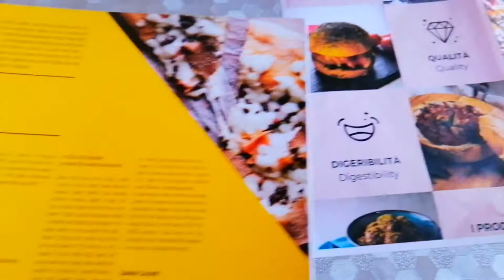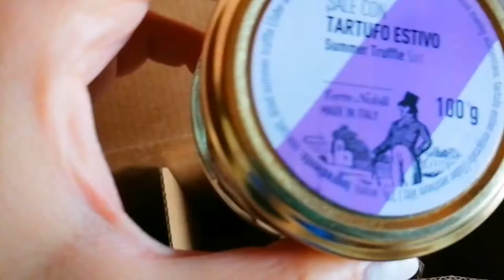In collaborazione con T&C Tartufi ~ Terre Nobili~ da Acqualagna in provincia di Pesaro Urbino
T&C Tartufi è un’azienda moderna, che dal 1990 lavora per trasferire i valori di una eccellenza del territorio, in Italia e nel mondo.
Materie prime di alta qualità, nuove tecnologie e passione sono gli ingredienti che T&C usa quotidianamente per produrre un vasto assortimento di prodotti, ideali per favolosi piatti al Tartufo, con il pregio di costi accessibili.
Una storica azienda nel cuore della terra dei Tartufi :
Da Acqualagna,la capitale del tartufo nella provincia di Pesaro Urbino.

Ho ricevuto :
-CREMA AI FUNGHI CON  TARTUFO
-CREMA A BASE DI BURRO CON TARTUFO
-SALSA AL TARTUFO BIANCO
-CREMA DI TARTUFO ESTIVO
-SALE CON TARTUFO ESTIVO

Vale veramente la pena... Sono buonissimi 😍